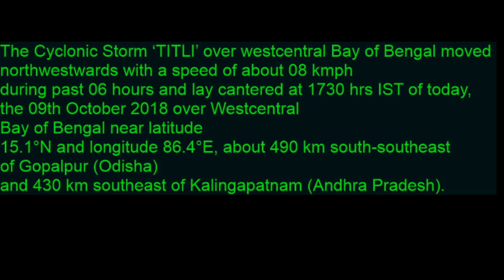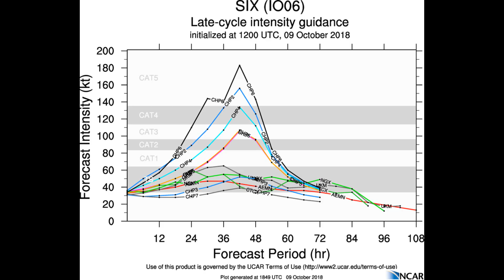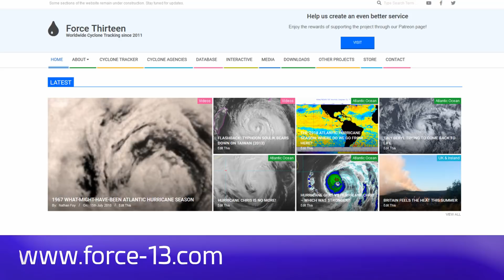Tropical Cyclone 06B Titli October 10 India Time 02:08 hrs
TROPICAL CYCLONE 06B (TITLI) WARNING NR 003
   02 ACTIVE TROPICAL CYCLONES IN NORTHIO
   MAX SUSTAINED WINDS BASED ON ONE-MINUTE AVERAGE
   WIND RADII VALID OVER OPEN WATER ONLY
   WARNING POSITION:
   091800Z --- NEAR 16.2N 86.5E
     MOVEMENT PAST SIX HOURS - 355 DEGREES AT 09 KTS
     POSITION ACCURATE TO WITHIN 030 NM
     POSITION BASED ON CENTER LOCATED BY SATELLITE
   PRESENT WIND DISTRIBUTION:
   MAX SUSTAINED WINDS - 050 KT, GUSTS 065 KT